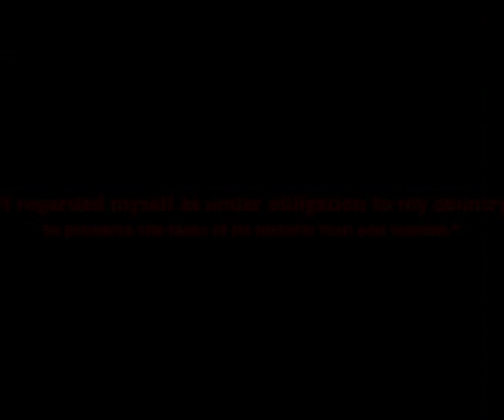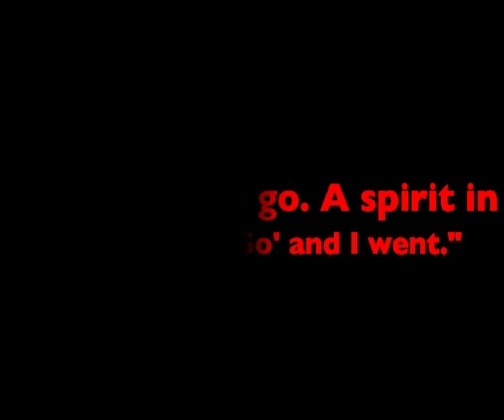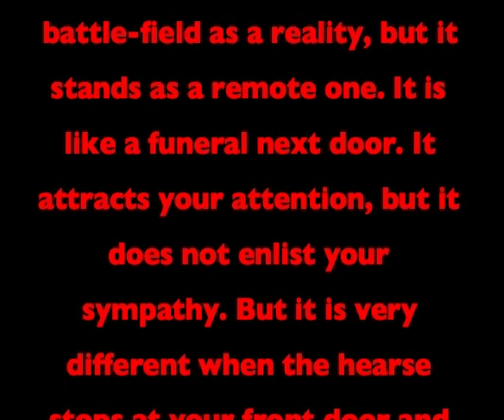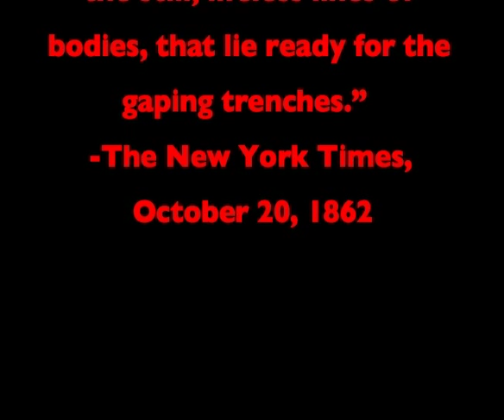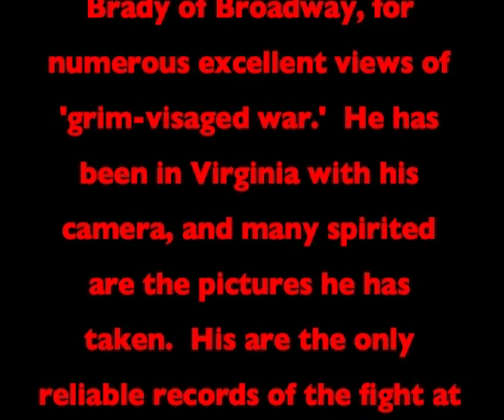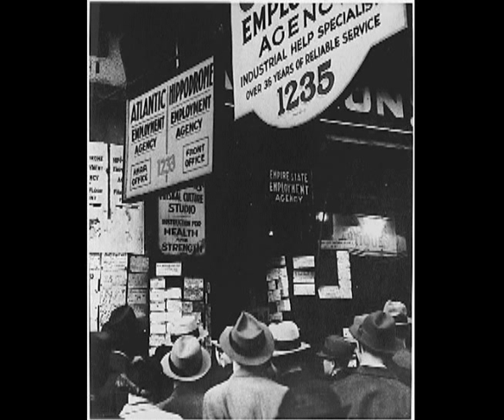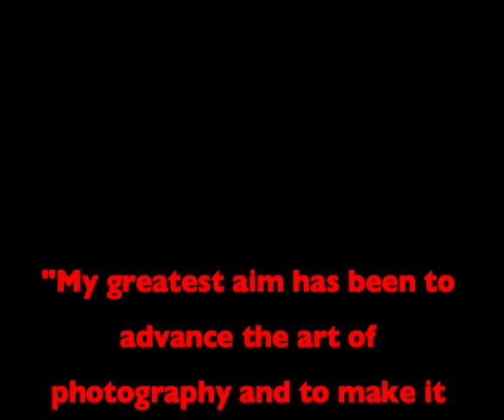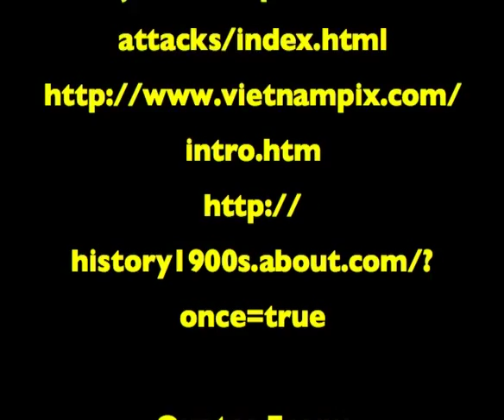Mathew Brady: Father of Photojournalism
A documentary by 8th grader Fiona Lynch entered in
National History Day competition 2009.